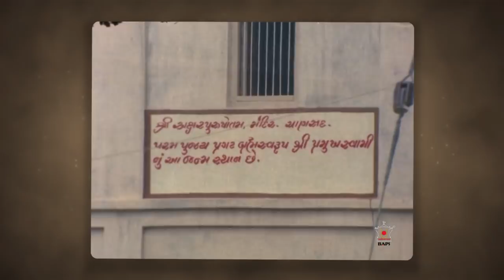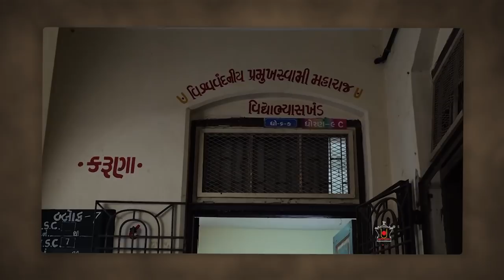PSM01V02 - Bhagyavanti Bhumi: Pramukh Swami Maharaj Jivan Charitra Part 1